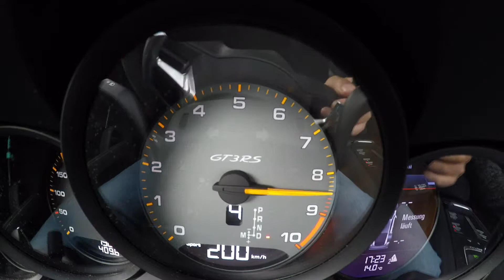Porsche 911 GT3 RS Guards Red - Is this the best supercar?